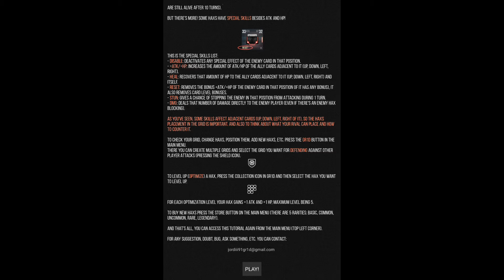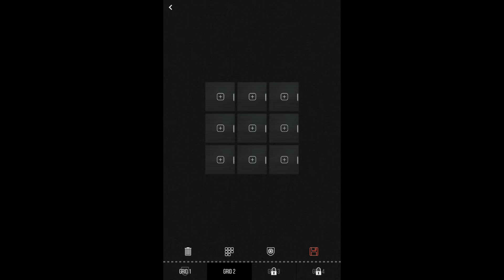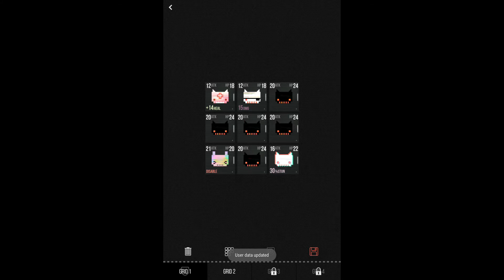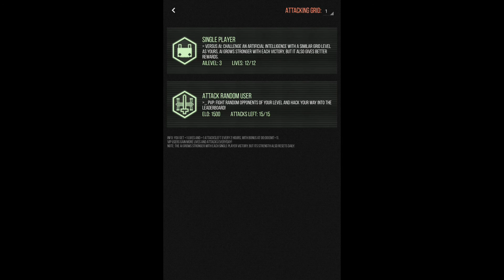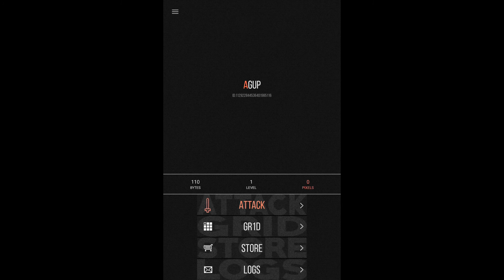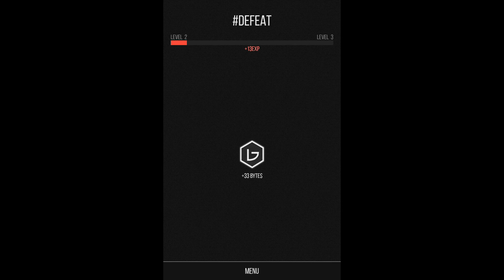GR1D (grid) - Android Gameplay HD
Game Description:

An addicting game with a mix of strategy and card collection.
Your objective is to hack your opponent.
Collect your hax cards, level them up, put them strategically in your grids to maximize the synergies between them and test their power against other users!
With a lot of different cards to collect (updating regularly), and fun mechanics.
Can you hack the world?